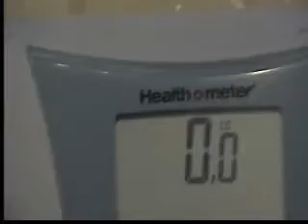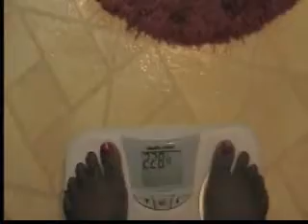Does inquiry Minds want to know how much I weigh.